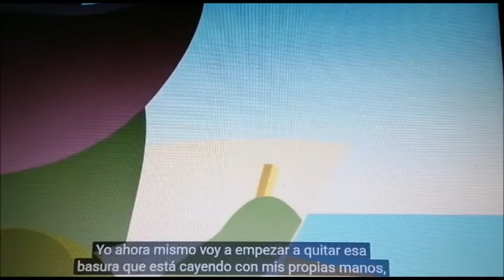Las vacaciones de Chelo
Yoli nos cuenta las aventuras  de Chelo cuando se va de vacaciones. ¡Esperamos que os guste!